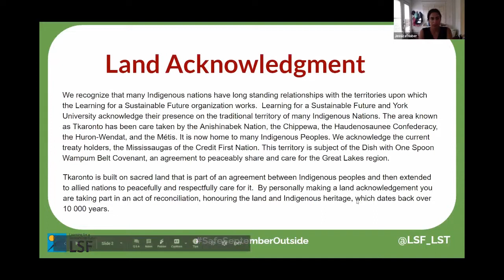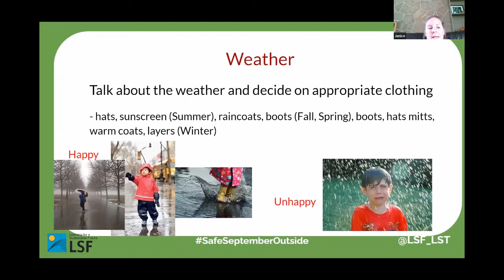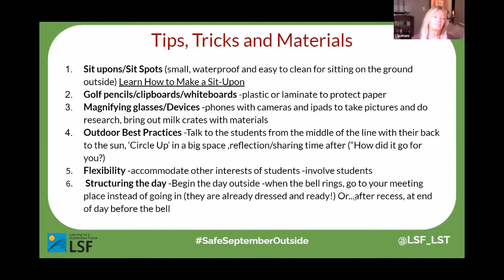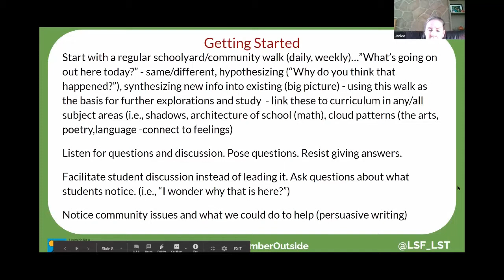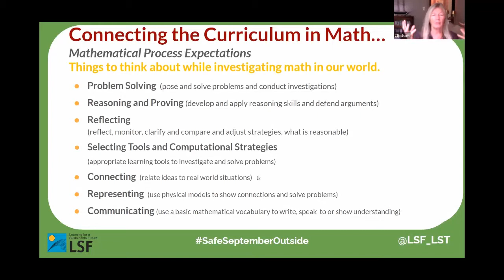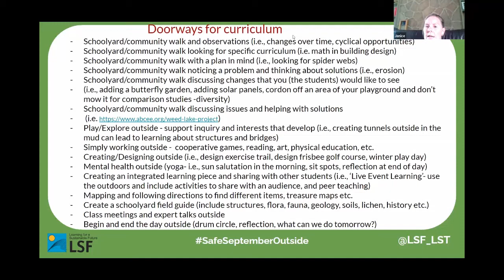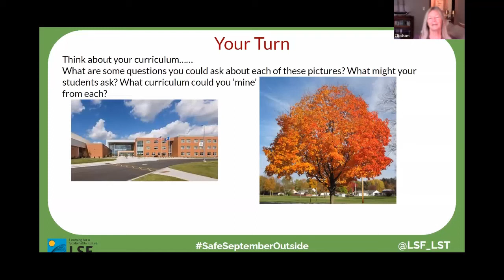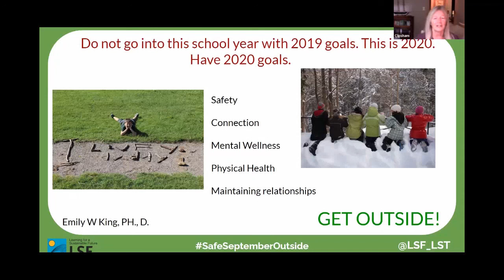LSF Outdoor Learning Webinars: Focus on Grades K-6 (Primary/Junior)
Learn some amazing tips and tricks for getting started taking your students outside this fall with LSF & webinar hosts Pamela Gibson and Janice Haines